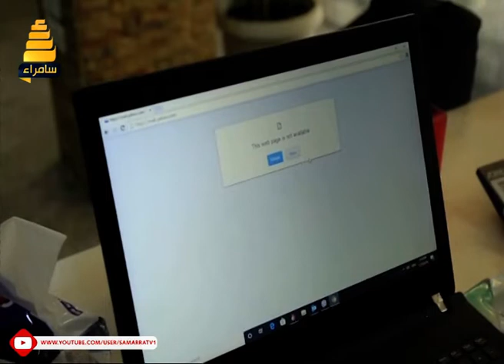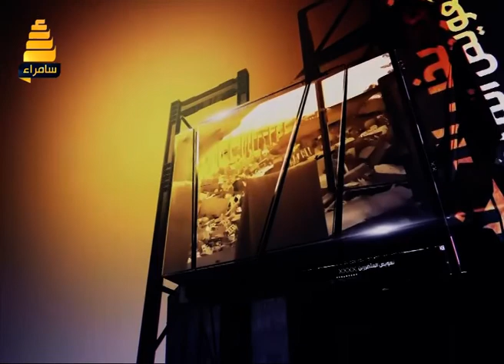برنامج اصداء الشارع مع ناصر الهاجري 14-11-2019